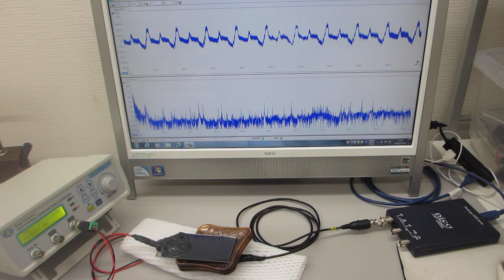超音波発振制御プローブを利用した、超音波制御実験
この動画は、

‹‹参考››

注：
１）５ＭＨｚ以上の伝搬状態を利用したナノレベルの乳化・分散
２）音と超音波とファインバブルを利用した洗剤・加工油・・・の均一化
３）非線形現象を利用した超音波霧化サイズのコントロール
４）容器の表面弾性波を非線形制御した化学反応制御
５）オリジナル非線形共振現象を利用したミクロレベルのバリ取り
６）伝搬周波数のダイナミック制御による均一な粒子製造
７）音響流の最適化による金属表面残留応力の緩和
８）伝搬状態のダイナミック特性による表面検査
９）メガヘルツの超音波による、めっき液・溶剤・・の均一化処理
１０）大型部品の超音波シャワー洗浄
１１）ウルトラファインバブル（ナノバブル）の製造
１２）超音波とオゾンの組み合わせによる脱臭・洗浄
１３）メガヘルツの超音波発振制御プローブを利用した超音波溶接
１４）アルミダイキャスト装置への超音波伝搬
１５）貴金属粉末、ＣＮＴ・・洗剤・・触媒・・・粉末の表面処理
１６）・・・